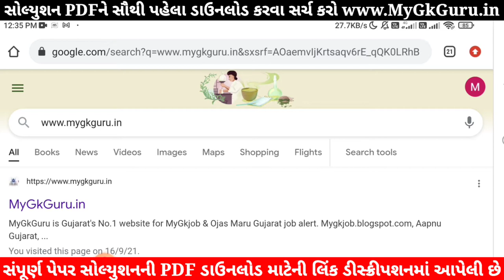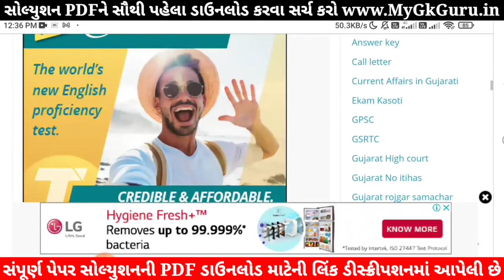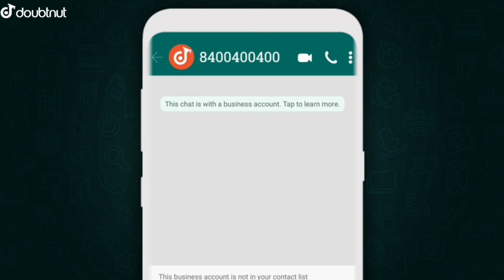Dhoran 4 Paryavaran Ekam Kasoti Solution September |Ekam Kasoti STD 4 Paryavaran Paper Solution 2021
Dhoran 4 Paryavaran Ekam Kasoti Solution September | Ekam Kasoti STD 4 Paryavaran Paper Solution 2021 | Ekam Kasoti Dhoran 4 Paryavaran | Dhoran 4 Ekam Kasoti Aspas | samayik mulyankan kasoti std 4 Paryavaran | ધોરણ 4 એકમ કસોટી સોલ્યુશન 2021. Ekam Kasoti STD 4 Gujarati Paper Solution 2021.

1) Apne Doubt ki photo kheecho
2) Sawal ko crop karke send karo
3) Turant Video Solution pao

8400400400 par Whatsapp karke apne sabhi Doubt ko kardo out!!

Other Related Search Queries :
Ekam Kasoti Dhoran 4 September,
Ekam Kasoti Dhoran 4 Paryavaran Paper Solution 2021,
STD 4 akam Kasoti Paryavaran
akam Kasoti Dhoran 4 Paryavaran

ekam kasoti dhoran 4
Paryavaran ekam kasoti std 4
std 4 Paryavaran ekam kasoti September 2021

in this video I am providing complete Ekam Kasoti STD 4 Paryavaran Paper solution 2021. Paryavaran ekam kasoti solution September 2021.
Ekam Kasoti Solution, Ekam Kasoti Std 4, std 4 ekam kasoti September 2021, Std 4 Paryavaran ekam kasoti, Ekam Kasoti, Ekam Kasoti dhoran 4, Std 4 Ekam Kasoti Solution Paryavaran, Gujarat board, Std 4 Unit test,

Ekam Kasoti Paryavaran STD 4 20/08/2021
new course
gujarat board new course
board exam
gseb board
gujarat board
standard 4 Paryavaran unit test paper solution September 2021
gujarati medium
english medium
ekam kasoti std 4 Paryavaran full solution july 2021
ekam kasoti std 4 aaspaas solution 20 July 2021
dhoran 4 paryavaran paper solution ekam kasoti
ekam kasoti dhoran 4 ganit paper download
ekam kasoti dhoran 4 paryavaran paper solution
Ekam kasoti dhoran 4 ganit model paper
September 2021 ekam kasoti std 4 paryavaran paper
std 4 paryavaran ekam kasoti paper solution September 2021
dhoran 4 paryavaran paper solution September 202